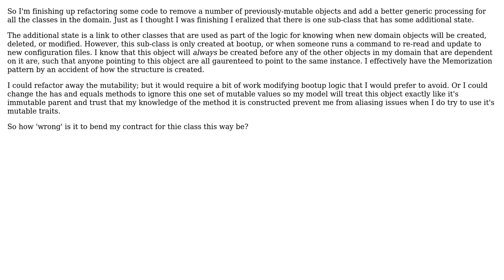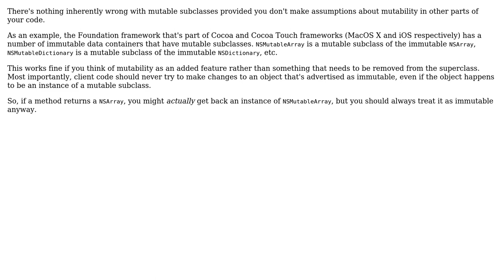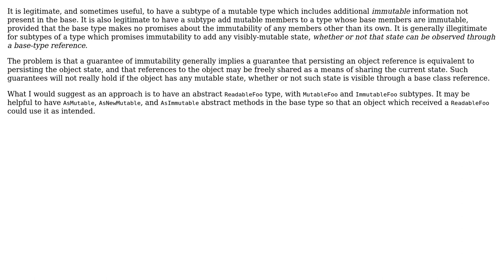Software Engineering: subclass of immutable object not immutable, can this work? (2 Solutions!!)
Software Engineering: subclass of immutable object not immutable, can this work?

With thanks & praise to God, and with thanks to the many people who have made this project possible! | Content (except music & images) licensed under CC BY-SA | Music | Images & others | With thanks to user supercat user Robert Harvey user dsollen user Caleb and the Stack Exchange Network Trademarks are property of their respective owners. You are responsible for your own actions.